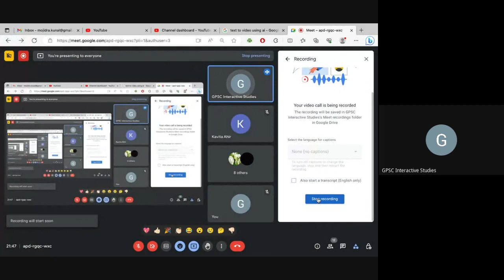Case 5: Impoverished Family Man Vs Researching Scientist - Whom would you help? Why? | Time to Act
Today you are given a situation, where you are required to spend Rs. 10,000/- on one of the two possible needy persons. You cannot decide the whole amount and you can't keep it. You must spend it on anyone.

Provide me, with your detailed reasons, whom would you will help? Elaborate your choice with details explanation and reasoning.

Time to Act - Learning through Situations and Responses

Dear friends, In this new series, I am focusing on active-interactive learning. Here, I will be providing various conditions, situations, and constraints. You have to analyse the case based on your analytical ability  and comeup with a suitable solution to given situations and questions.

I expect that you should Respond in the Comment Section here. In the subsequent video,  the Solution - tentative explanation -  from my point of view will be shared.

Also, I am opening a form where you can contribute to the idea/ topic/ quotes. I will consider them for the upcoming session.